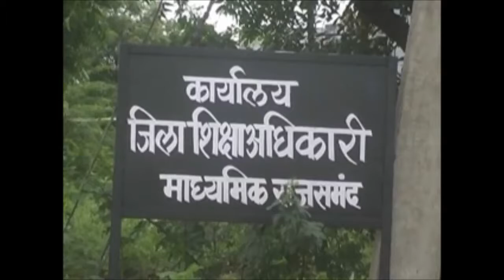RAJSAMAND के GOVERNMENT SCHOOL में TEACHER की अवैध वसूली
राजसमंद के राजकीय बालिका माध्यमिक विद्यालय आमेट मे अंग्रेजी के टीचर की ओर से अवैध रूप से वसूली का मामला सामने आया. दरअसल स्कूली बच्चों से ओपन परीक्षा मे डाटा एंट्री विषय की फाइल जमा करने के नाम पर 500 से एक हजार रुपये प्रति छात्र से अवैध रुप से वसूली की बात सामने आई. जिसके बाद बच्चों की शिकायत पर मीडिया ने इसका सत्यापन किया और उपखण्ड अधिकारी को शिकायत दी... एसडीएम ने बच्चों से पूछताछ कर आरोपी शिक्षक महावीर प्रसाद के खिलाफ थाने पर रिपोर्ट देने के निर्देश दिए,. और शिक्षा विभाग को कार्रवाई के लिए लेटर लिखा...